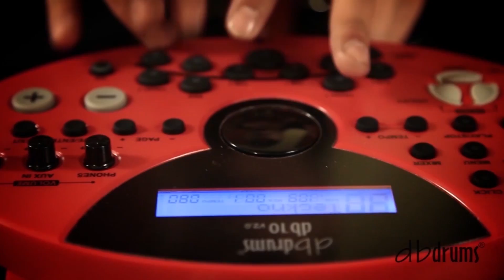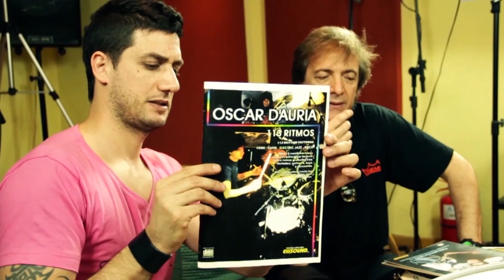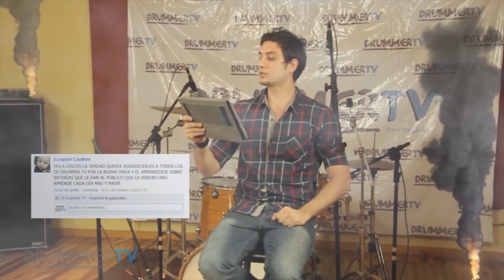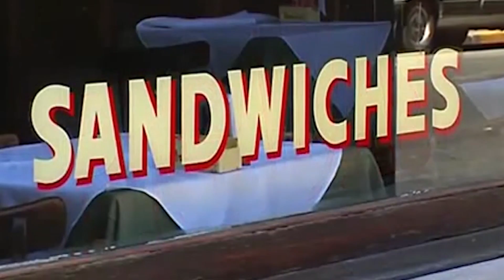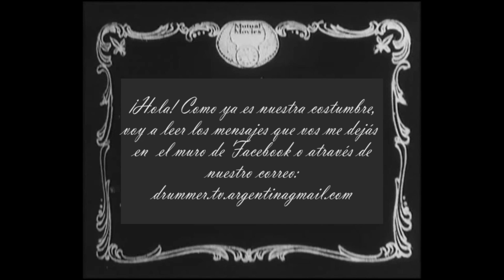BATERIA TV ® 2014 con NICO DELLA VEDOVA - PROGRAMA 25: EL 100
BATERIA TV ® 2014 - Programa 25

FESTEJAMOS JUNTOS EL PROGRAMA 100!!!

Un recorrido por las tres temporadas de BATERIA TV ®

Todos los artistas
Todas las marcas
El Rincón Under
Los mensajes
Hay Banda
Y muchas sorpresas más en este programa especial!

10 de Octubre de 2014